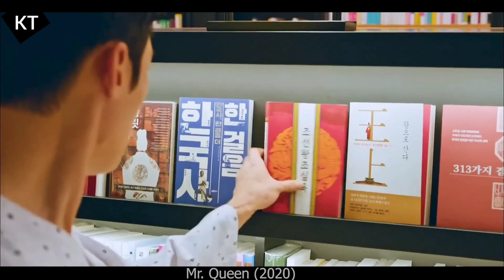एक लड़का जो समय मे पीछे जाकर लडक़ी बन जाता है / movie explained hindi/urdu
In this video we tried to explain a Korean drama movie in which a chef in current world time travel to past and became queen of a kingdome.And he mate several problem during that time and how he managed to do it.